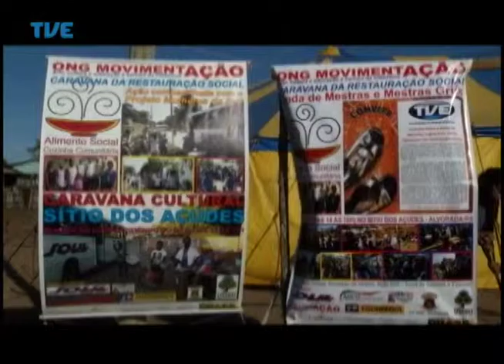Nação | TVE - Lei Griô - 2° Bloco - 26/05/2014